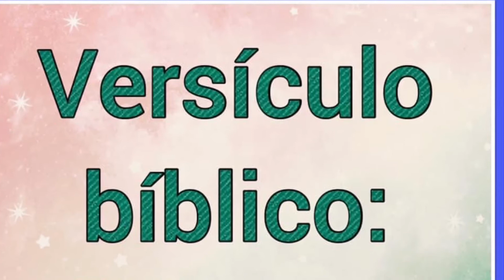Nombre : Silsa Significado y versículo bíblico